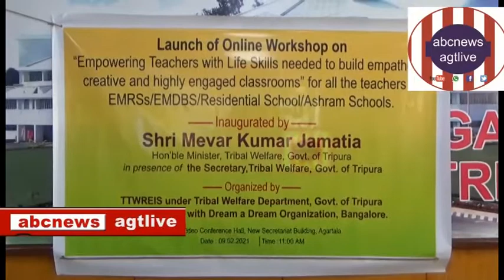T.W.M., Mevar Kr. Jamatia inaugurates Online Workshop on Empowering Teachers with Life